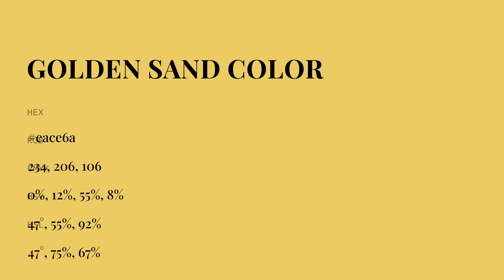Golden Sand color eace6a hex color - Yellow color - Cool color eace6a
What color is Golden Sand ? eace6a hex color - Yellow color - Cool color eace6a

Hex eace6a Color Code is also known as Golden Sand color.

Hex eace6a Color code in RGB color code model is created after adding 91.76% red color, 80.78% green color and 41.57% blue color.
Hex eace6a Color code in CMYK color (process color) code model is generated after subtraction of 0% cyan, 11% magenta, 54% yellow and 8% black.